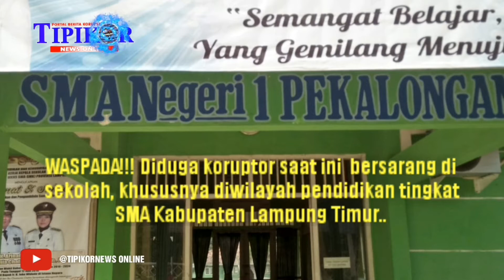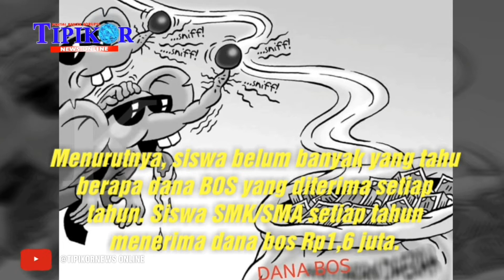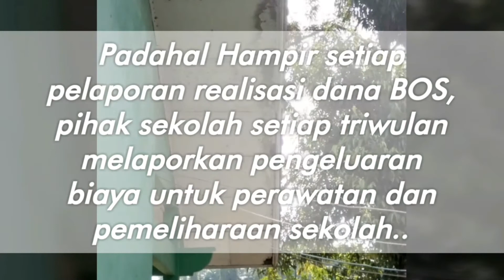WASPADA!!! KORUPTOR BERSARANG DI SEKOLAH?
Jika dalam pemberitaan video ini terdapat pihak yang merasa dirugikan atau keberatan, kami siap ralat, dan silahkan mengajukan hak jawab.

Kami siap melayani 24 jam. Tks...

YOUTUBE.COM : @TIPIKORNEWSONLINE